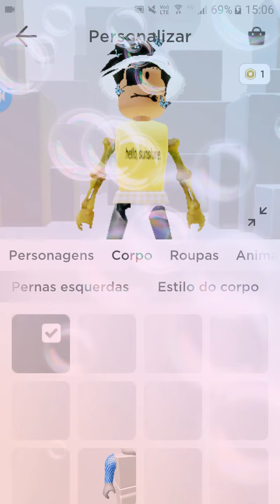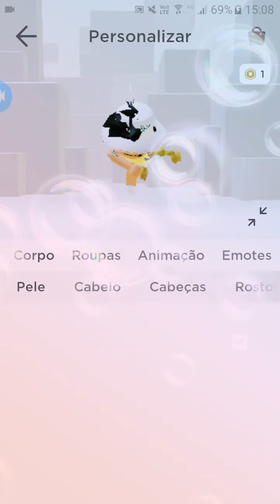Lixo Ao luxo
Gostaram?